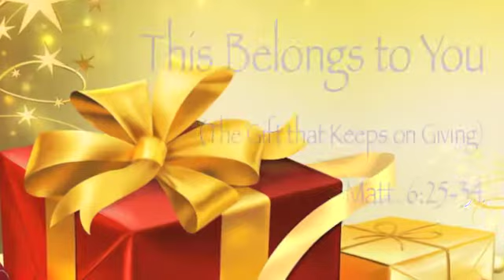THIS BELONGS TO YOU by Elder Kevin E. Taylor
You are here to do more and gain more than ANYONE would even actually give you permission to do!  People are scared of people who don't need people's permissions to live in their truth.  The purpose and permission that you need lives within you when you stand up and realize that you must seek first The Kingdom of God, which lives and dwells in you. AND THEN ALL OF THE REST WILL BE ADDED!  TO YOU!